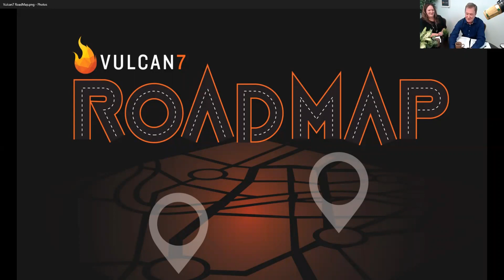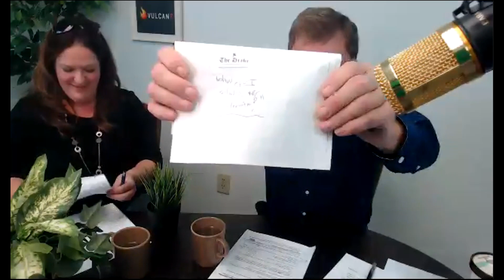ROADMAP Season 1 Episode 13: "Handling Objections Show"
Meet Special Guest and Mega Agent Jennifer Murtland. Jennifer & Ren go deep with the best objection handlers and responses to typical encounters with an Expired or FSBO! This is one to play over and over again. Write these down and use them!

🖖🏼 Why Vulcan7? Learn How Vulcan7 Has Changed How These Agents Do Business

🏁 Catch Up On Our Latest Episodes Of Roadmap, Listen In To Secret Strategies From Top Producing Agents On How To Be A Highly Profitable, Prospecting Agent